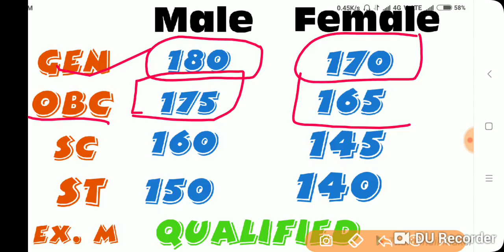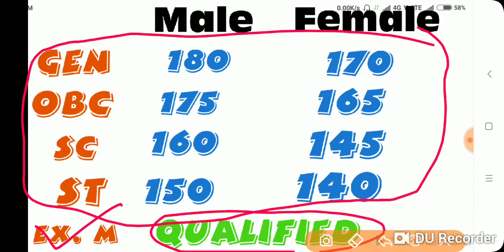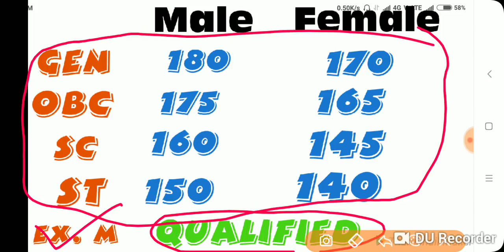up police cut off 2018|up police cut off for physical| upp 2018 final cut off,upp expected cut off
Welcome to Be Better & Do Best--Choose the Best Path of Success & changing the way of leaning is among India's best education channels.

Here we are providing videos related to  Daily Current Affairs , Govt. Exams news & Notification, special class, live test, Motivational videos  for all comparative exams for free.

"Your Success is Our Success" I hope we will achieve our goal with your love and support.

UPTET SPECIAL Classes

CTET SPECIAL CLASSES

VDO SPECIAL CLASSES

GOVT. JOB NEWS & NOTIFICATION

SUNDAY SPECIAL--- Daily/Weekly/Monthly Current affairs, Motivational videos.

सामान्य हिन्दी Special Classes RRB ,VDO, RPF, SSC GD,POLICE SI, TGT , PGT, IAS ,PCS , TGT, PGT, UPSSSC ,POLICE ,RALWAY.

करेण्ट अफेयर्स Special Classes RRB, VDO, RPF, SSC GD, POLICE, SI, TGT, PGT, IAS, PCS, ETC.